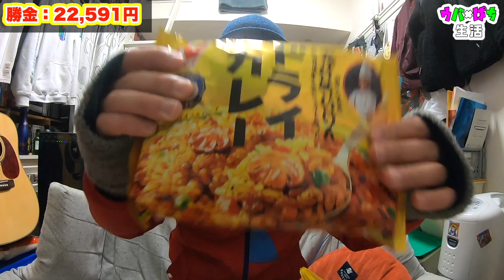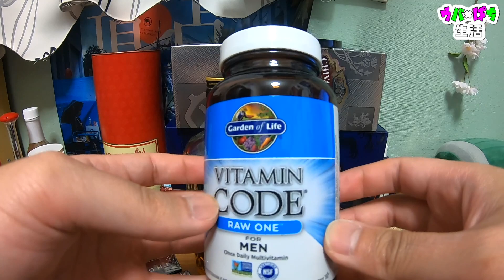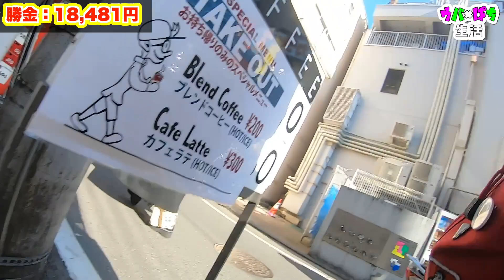【ウバ×ぱち 生活】Uberで稼いだ金を全てパチンコにブッ込む！！【Part .13】金使い編《呑み食い未公開シーン30分耐久〜パチンコまで》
◆UberEats◆

🟥【赤い物を贈りたい欲発散センター】赤い物を贈りたい欲が溜まってしまった人はコチラで発散しましょう。